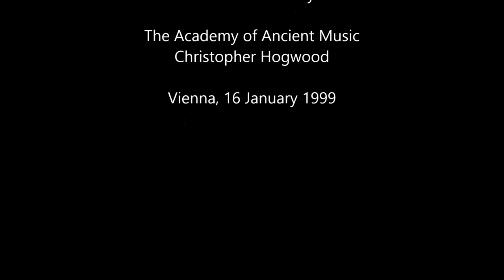Rinaldo finale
Finale of Handel's "Rinaldo" from a performance in Vienna, 1999.
Christopher Hogwood conducts The Academy of Ancient Music.
Great fun singing with Ewa Podles and Cecilia Bartoli for the first time. This clip is the part we all get to sing together!